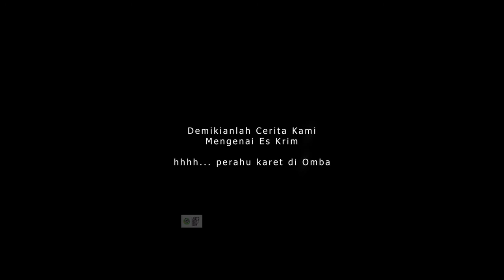WASPADA: Naik Perahu Karet di Tengah Angin Kencang ( bestway parsun 2.6 pk )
Meluncur dari Pantai Karnaval, Ancol, kami memang mencari-cari ombak untuk seru-seruan.

nikmatnya es krim melengkapi keseruan ituu

We launched our boat from Carnaval Beach, Ancol, Jakarta. This is from our early period of knowing the boating culture, and also knowledge.

we were had a bit "daredevil" attitude that time by seeking thrill from gone through choppy water in a bad weather.

Of courae we are all was "young and reckless" the life goes and and our knowledge is stacking on.